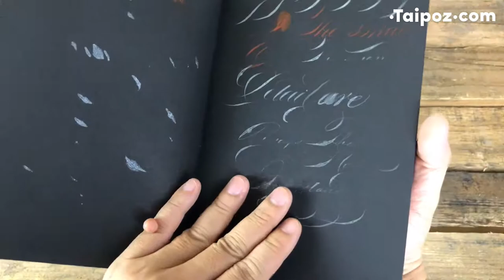Sổ vẽ giấy đen Pentalic Traveler Midnight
Pentalic Midnight Sketch Book

• Sổ chuyên cho vẽ sketch, giấy đen nên thích hợp ghi chép, vẽ ký họa, phác thảo ý tưởng….bằng các chất liệu như chì màu, bút gel trắng, bút nhũ hoặc bút vẽ trên nhiều chất liệu…
• Bìa sổ chất liệu giấy da mềm của Ý, có dây cao su giàng giữ sổ chắc chắn.
• Bìa sau sổ có thêm một ngăn giấy đựng vật dụng, giấy tờ ghi chú quan trọng.